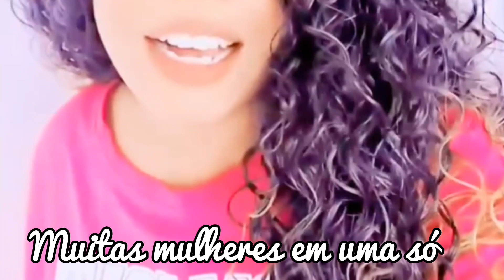As Várias Versões de Dora Elis uma mulher em muitas versões ,Fada ,Bruxa & Sereia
As Várias Versões de Dora Elis uma mulher em muitas versões
um dia de cabelo liso ,no outro de cabelo enrolado
em uma semana loira e na outra semana já ruiva
em um mês com cabelo azul ,no outro mês com cabelo rosa
essa sou eu várias versões da mesma mulher